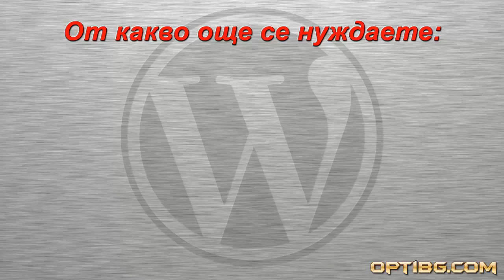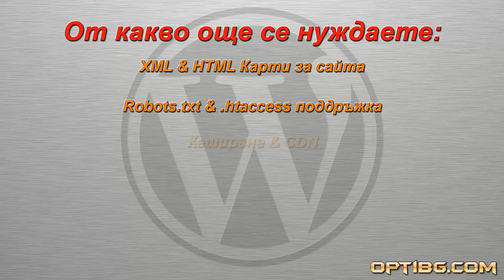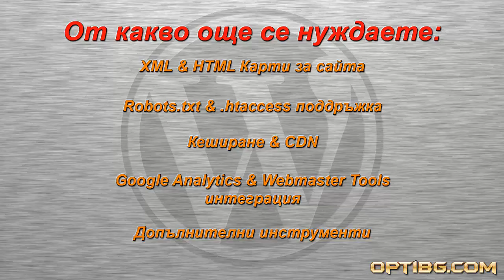Урок 19: Допълнителни функционалности за On-Page SEO за WordPress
Този урок завършва темата, започната в уроци 17 и 18, за нужните функционалности на плъгините или решенията за WordPress, които ще изберете за целите на On-Page SEO.